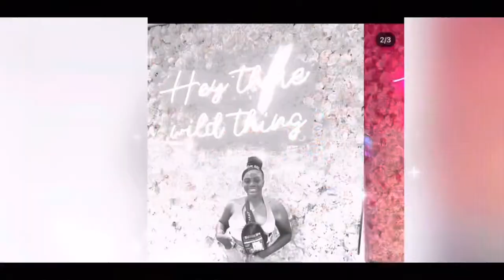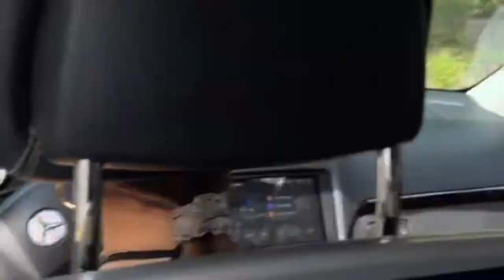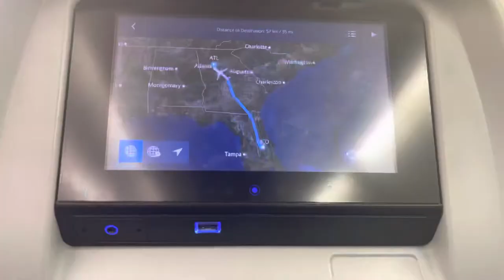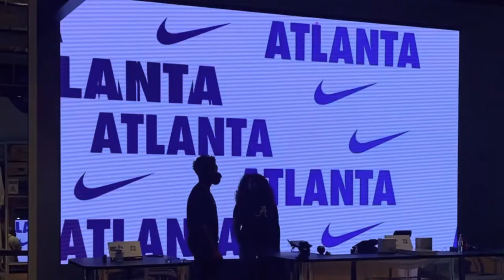mini vlog : rollins college fox day x moving out || Shalisa Ernique’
Hey guys , it’s been a minute . But I am back . The semester has come to an end . Freshman year is completed and I cannot wait to see where the rest of my college career goes . I hope guys enjoy this mini vlog , I know it’s not much but I’m trying to get back on track . Thank You So Much. Oh wait don’t go yet, turn on that post notification. Okay bye.

about me
age- 18
birthday- september 20th
from- nassau,bahamas
live- orlando,fl
college student at Rollins College
favorite color - purple , black , and teal